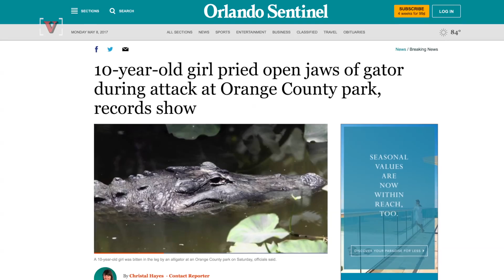Amazing 10-Year-Old Girl Fends Off Alligator Attack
A day of fun in the sun almost turned deadly when a 10-year-old girl found herself caught in the grips of an alligator. Nathan Rousseau Smith (@fantasticmrnate) has the incredible story.